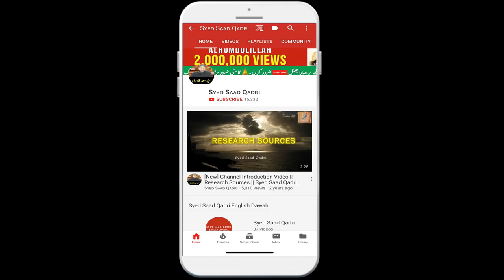Baghair Hisab Kitab wale Jannate